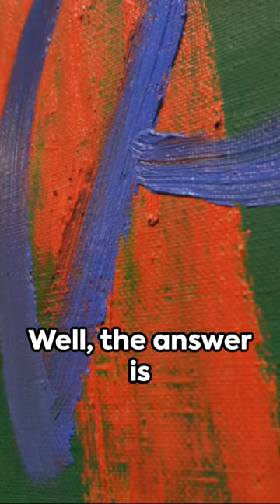The Art of Investing: Why Investors Are Turning to a Canvas of Opportunities! 🎨💼 | PocketProsperity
Explore the intersection of art and investment with PocketProsperity! 🌐 In this short video, discover why savvy investors are increasingly considering art as an alternative asset class. From the allure of cultural investments to the potential for diversification, unlock the canvas of opportunities. 🚀💡